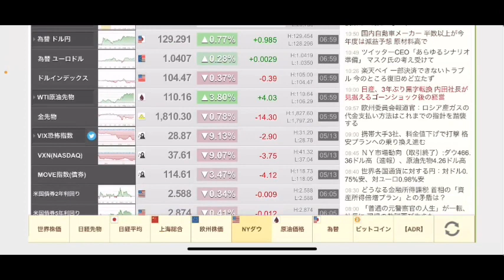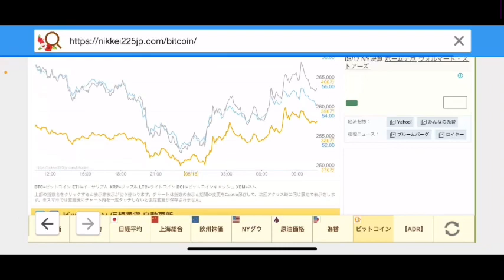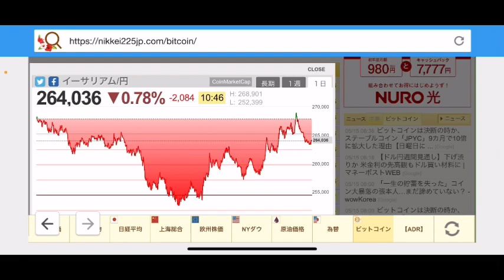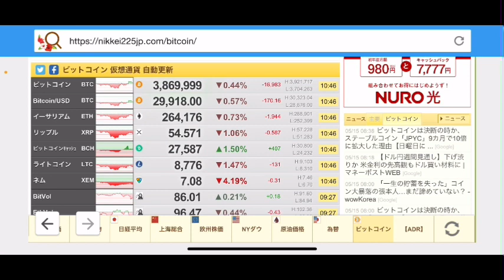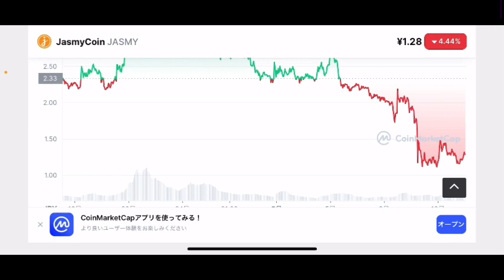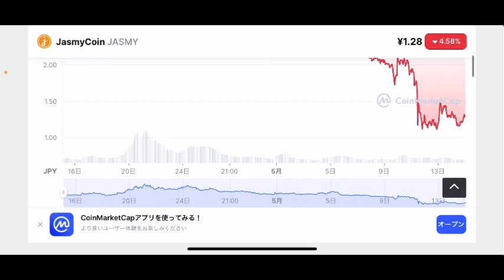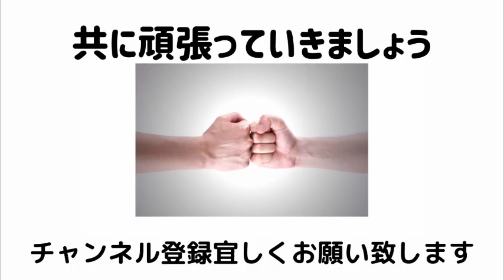【ジャスミー】再上昇なるか⁉️ジャスミー今後の戦略#仮想通貨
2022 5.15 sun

stand fm

②bybit

④deep coin

0:00     オープニング

0:05   ルナチャート分析

11:33    エンディング